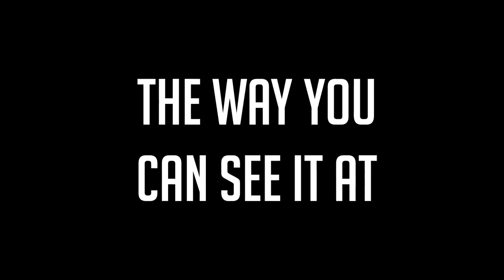Khelo Raipur | Netaji Subhash Stadium | Raipur Municipal Corporation | Chhattisgarh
Khelo Raipur, powered by Smart City Raipur, is a one-of-a-kind initiative that aims to promote sports and fitness in the city. With state-of-the-art facilities and equipment, the stadium offers a perfect environment for athletes to train and compete. From boxing to fencing, taekwondo to judo, there is something for everyone at the  stadium. Come and experience the thrill of competition and the joy of victory at the Khelo Raipur Netaji Subhash stadium.

** ABOUT LIMELIGHT **
Limelight is a Premiere brand, advertising and PR consultancy specialising in Perception Management and Experience Design.

We are not simply designers or cinematographers. We’re storytellers. We change perceptions, create impactful visuals and generate game-changing experiences for our clients. When we say integrated, we’re not just talking digital. We integrate content, communication and creation across platforms and technologies to create the impact you look for in a campaign.

Limelight's core services:
Video Production | Experience Design | Branding | Product Packaging Design and Development | Perception Management

Our team loves creating. Sometimes we create articles. Check them out here: blog.limelightcorp.in

All rights to the footage used on this channel reside exclusively with Limelight Corp. For permission to use any of our footage, drop us an email at